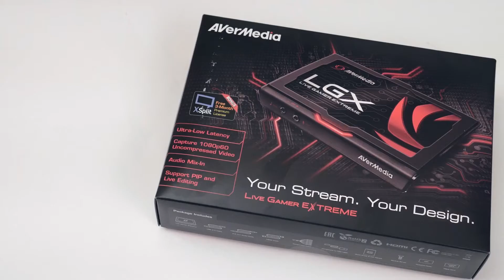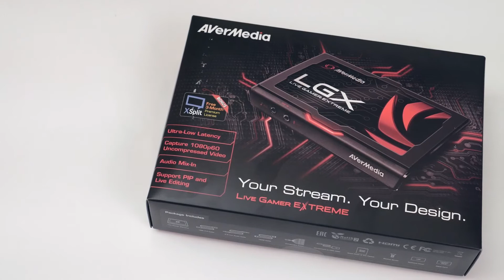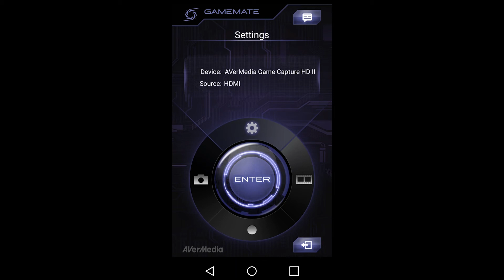Prezentare Avermedia - Placi de Captura